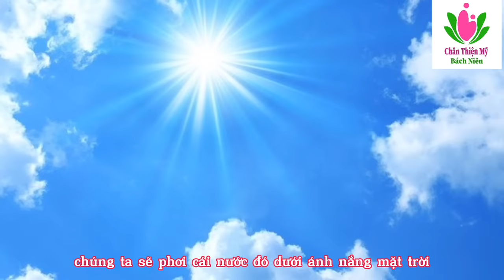Nếu bạn CHÁN NGẤY việc KHÁM NHIỀU NƠI KHÔNG KHỎI, video này sẽ giúp bạn | Ds Nguyễn Quốc Tuấn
Xích tiểu đậu, còn được biết đến với tên gọi là Psyllium husk trong tiếng Anh, là một loại thảo dược được sử dụng trong nhiều ứng dụng y học và sức khỏe. Dưới đây là một số công dụng tuyệt vời của xích tiểu đậu đối với sức khỏe:

Hỗ trợ tiêu hóa: Xích tiểu đậu chứa chất chống oxi hóa và chất xơ hòa tan, giúp tăng cường chức năng tiêu hóa và giảm táo bón. Chúng có khả năng hấp thụ nước, làm mềm phân và tạo ra một lớp gel, giúp dễ dàng hơn cho quá trình điều trị táo bón.

Kiểm soát đường huyết: Các nghiên cứu cho thấy rằng việc sử dụng xích tiểu đậu có thể giúp kiểm soát đường huyết ở những người mắc bệnh tiểu đường bằng cách làm chậm tốc độ hấp thụ carbohydrate từ thức ăn.

Giảm cholesterol: Xích tiểu đậu có thể giúp giảm mức cholesterol LDL (xấu) trong máu, giúp làm giảm nguy cơ mắc các bệnh tim mạch và động mạch.

Giảm cân: Vì xích tiểu đậu có khả năng giữ nước và tạo cảm giác no, nên việc sử dụng nó có thể hỗ trợ trong quá trình giảm cân bằng cách làm giảm cảm giác đói và hấp thụ calo.

Hỗ trợ sức khỏe ruột: Xích tiểu đậu có thể giúp cải thiện sức khỏe của vi khuẩn có ích trong ruột, tạo điều kiện tốt cho hệ vi sinh vật ruột cân bằng.

Giảm viêm và phòng tránh bệnh lý đường ruột: Xích tiểu đậu có khả năng làm dịu viêm và có thể được sử dụng trong điều trị các bệnh lý đường ruột như viêm loét đại tràng.